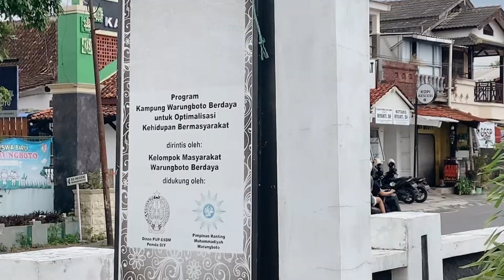Situs Warungboto Yogyakarta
Situs Warungboto merupakan situs cagar budaya yang menjadi salah satu destinasi wisata sejarah. Situs ini memiliki nama asli Pesanggrahan Rejawinangun, yang dulunya berfungsi sebagai sebuah tempat istirahat dan pemandian.
Lokasi buka setiap hari pukul 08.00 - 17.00

Location: Jalan Veteran No.77, Kelurahan Warungboto, Kecamatan Umbulharjo, Kota Yogyakarta, Provinsi Daerah Istimewa Yogyakarta